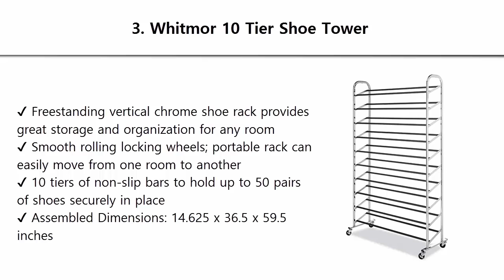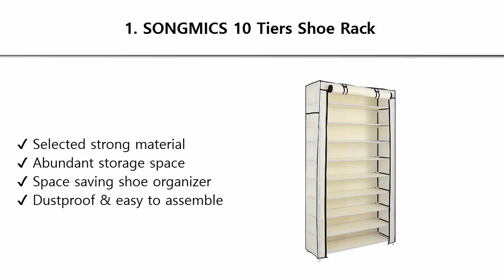Top 4 Best Shoe Rack 2019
Best Shoe Rack 2019 List:

4. Seville Classics 3-Tier Resin Slat Utility Shoe Rack

3. Whitmor 10 Tier Shoe Tower - 50 Pair - Rolling Shoe Rack

2. 2-Tier Shoe Rack Organizer Storage Bench

1. SONGMICS 10 Tiers Shoe Rack